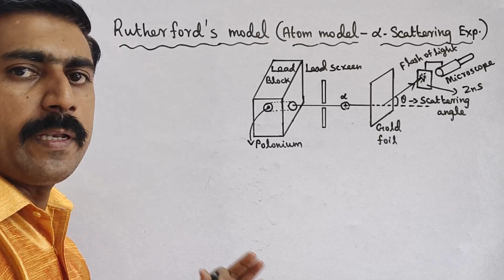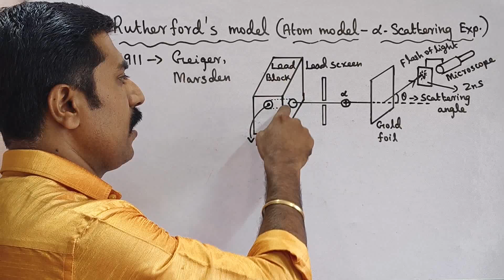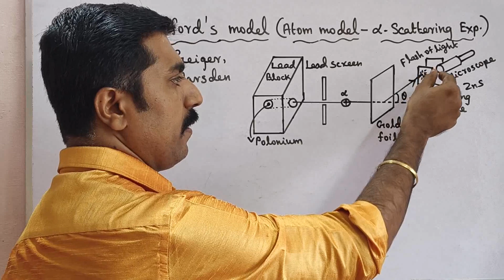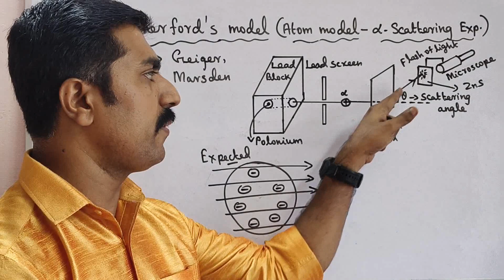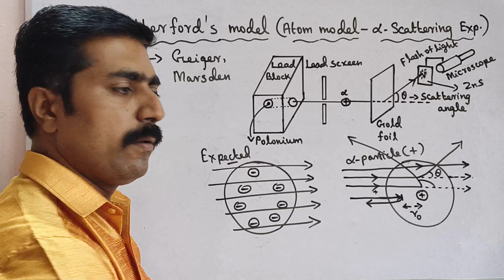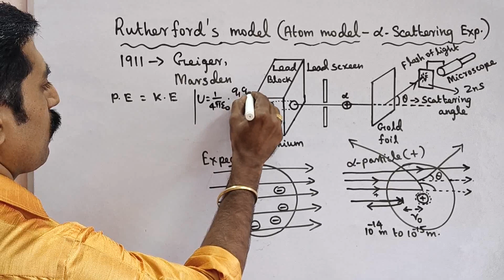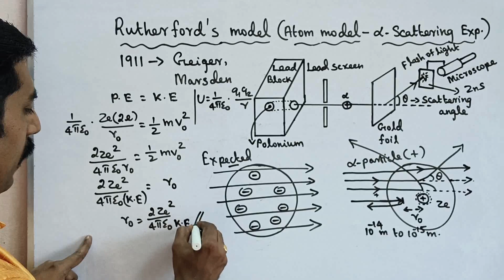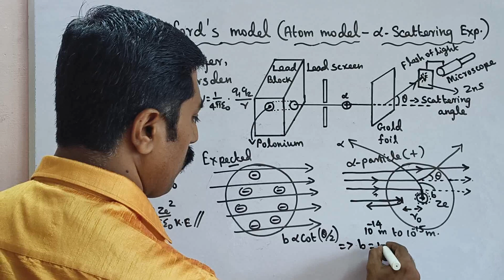12 Physics|Rutherford's model|alpha scattering experiment|Unit 9|Atomic|Nuclear physics|sky physics